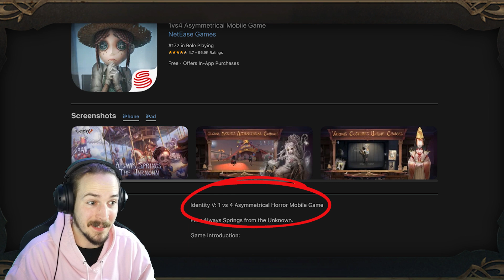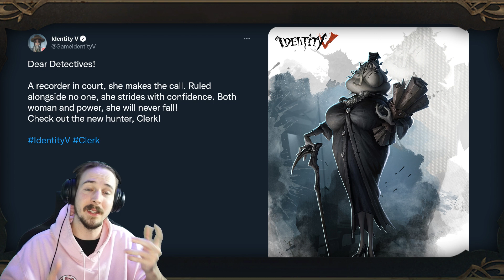EXCLUSIVE FIRST LOOK at NEW HUNTER "CLERK" (S-TIER SKIN)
The New hunter "The Clerk" was just announced and we already have an exclusive look at features of the upcoming S-Tier Skin for the new hunter! Identity V!

Identity V Appstore description

Join the Thrilling Party! Welcome to Identity V, the first asymmetrical horror mobile game developed by NetEase. With a gothic art style, mysterious storylines and an exciting 1vs4 gameplay, Identity V will bring you a breathtaking experience.